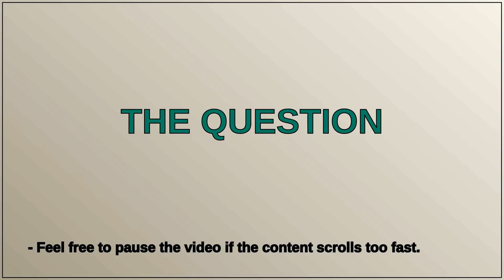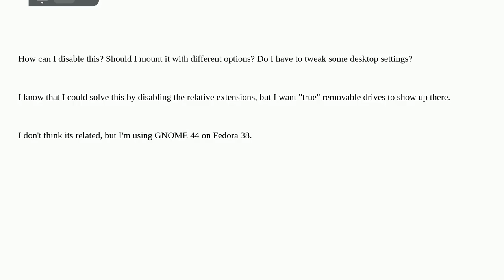Unix: Mount drive not as removable drive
Mount drive not as removable drive

A special thanks goes out to the community

  mount desktop-environment removable-storage